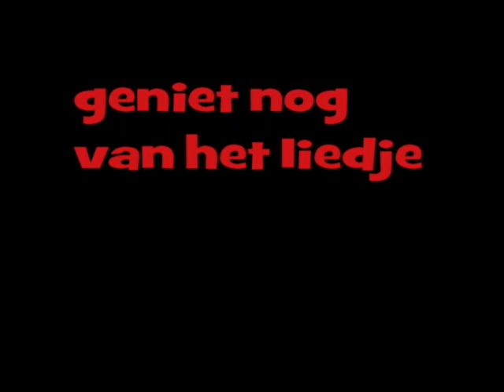Sneeuwwitje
Dit filmpje werd gemaakt tijdens de kerstvakantie van 2011.

Meester Marc en juffrouw Katrijn